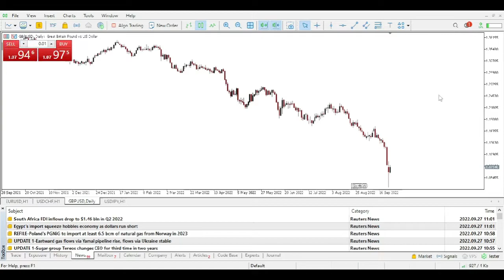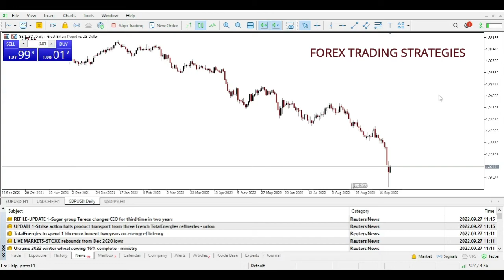MT4 and MT5 removed from Apple store iOS - why MT4 and MT5 banned FOREX TRADING STRATEGIES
MT4 and MT5 removed from Apple store iOS - why MT4 and MT5 banned FOREX TRADING STRATEGIES. No reason for forex traders to be panicking after Apple removed Metatrader 4 and Metatrader 5 iOS mobile apps from the Apple Store - waiting to see if Google will also remove the Android apps from the Google Play store.
SOME FREQUENTLY ASKED QUESTIONS:
*BROKERS*
➤The synthetic indices broker that I use [Start live trading with just $5]:
➤The binary options broker that I use [Trade with as low as $10]

*MY CURRENT TRADING SET UP*
➤My laptop
➤My Desktop [when I need a bigger screen]: 2019 iMac with 27-inch screen, Core i5 processor & 2TB HDD - made it a dual-boot machine [runs both on MacOS & Windows 10]
➤My phone [for trading/checking trades on the fly]

*ABOUT ME*
➤How old are you: Seriously??
➤How long have you been trading: Since mid-2016
➤Where are you based: South Africa
➤How come we never see your face: I want this channel to be about trading - not about me as a person